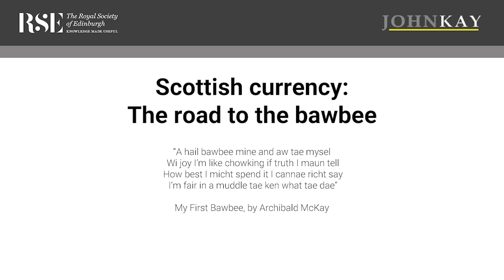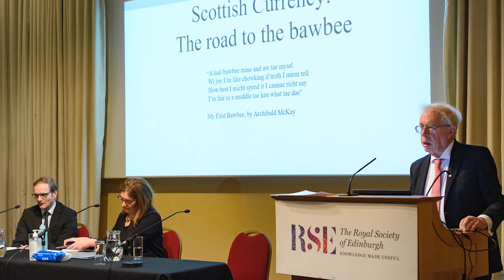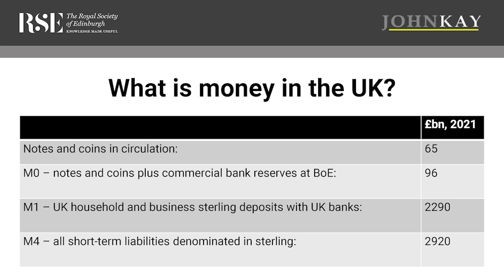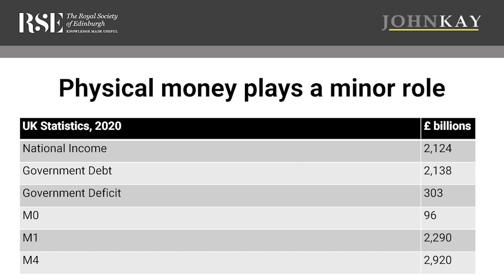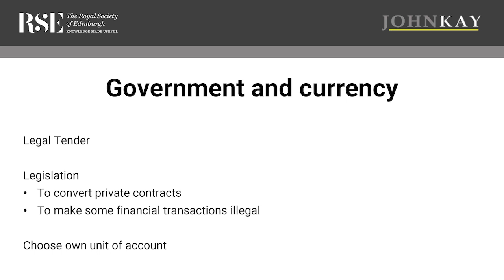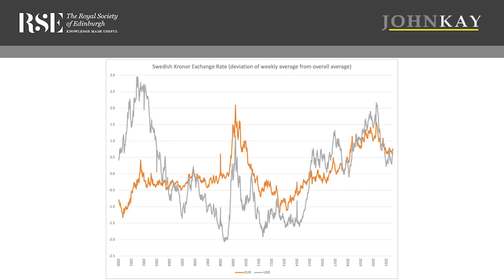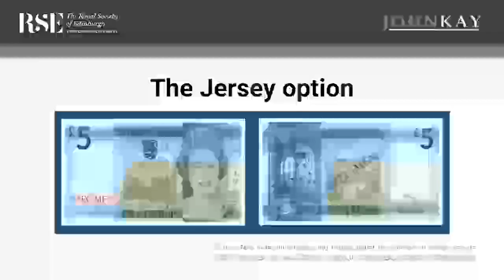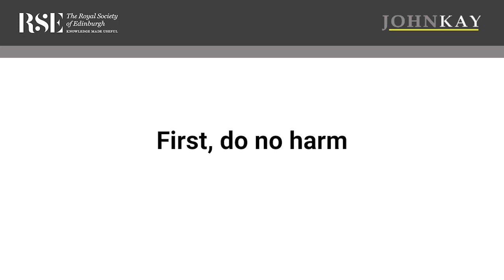The road to the bawbee currency options for an independent Scotland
Probably no issue caused more confusion in the 2014 referendum campaign or did more to diminish the credibility of proponents of independence. This lecture will review the various possibilities – continued use of sterling, membership of the eurozone, or the adoption of a national currency, which I shall, for concreteness, call the bawbee. The lecture emphasises that in the modern world currency choices are a matter for individuals, businesses and financial institutions as well as governments, and describe both the opportunities and the pitfalls.

Speakers
- Professor Sir John Kay FRSE;
- Professor Nicola McEwan FRSE;
- and Professor Graeme Roy.